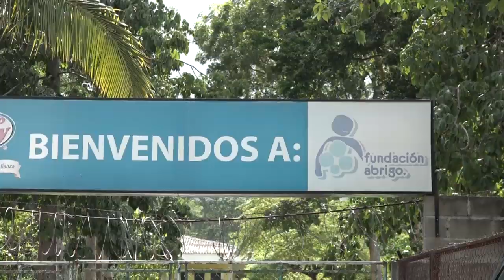VTR FAMILIARES DE PACIENTES EN EL CATARINO LUISA